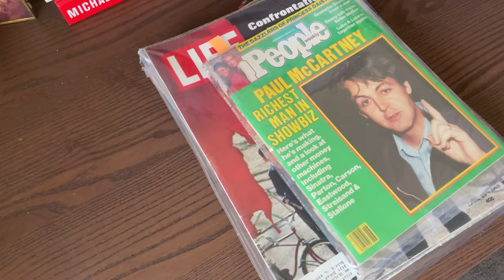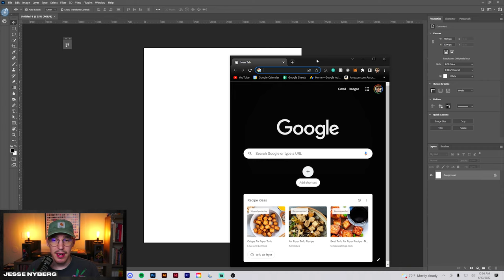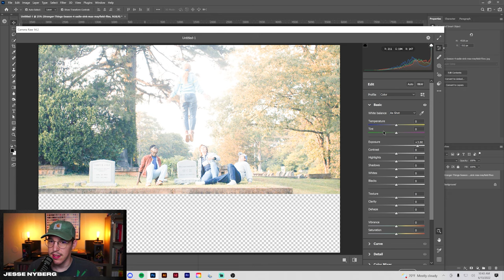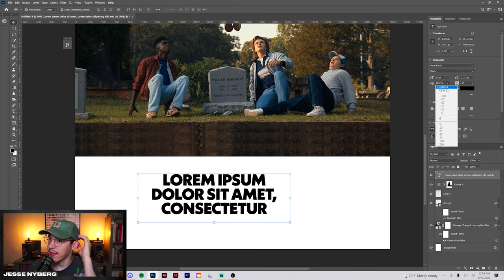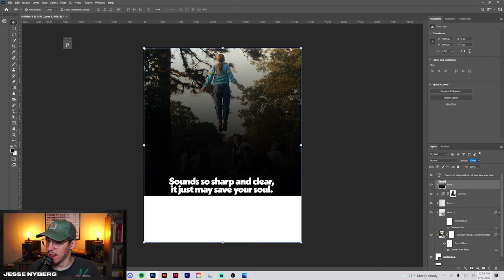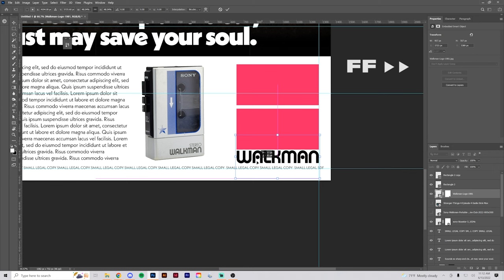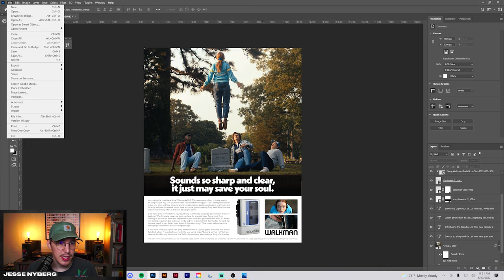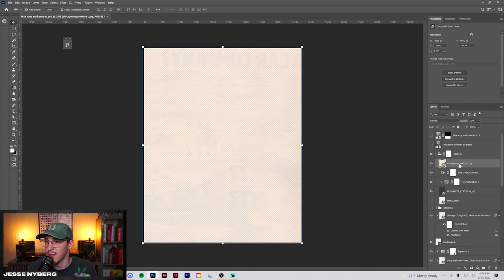Create a Vintage Poster Design with Me | 80's Editorial Ad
In this video, I go over how to design an 80's style vintage ad poster and the techniques that make it feel authentic. For the final design, I created a vintage walkman poster advertisement using max from stranger things! This style has been having a huge resurgence in the graphic design world, so I thought it would be the perfect time to show the process.